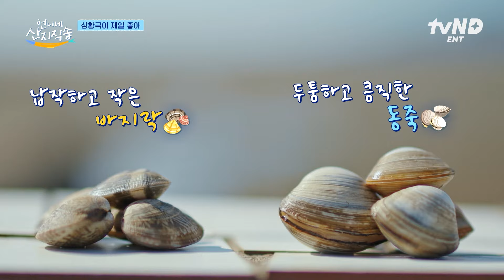[언니네산지직송] 나를 동생으로만~♬ 질척대는 덱스와 철벽 박준면 웃음 보장 10분❤